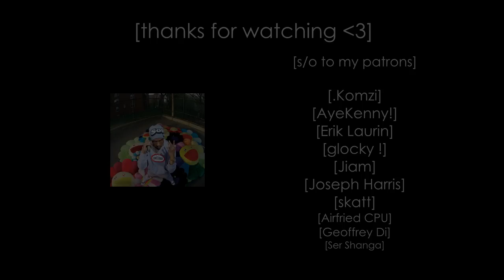pi'erre bourne - drunk and nasty (ft. sharc) [instrumental remake]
presets:
backwards masking (omnisphere)
bowed balaphones (omnisphere)
trace sqr (purity)